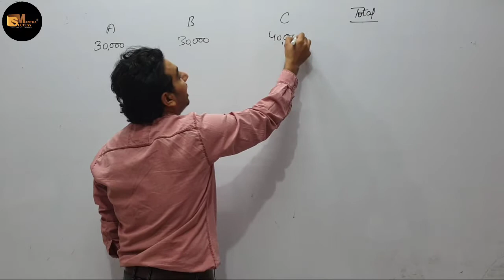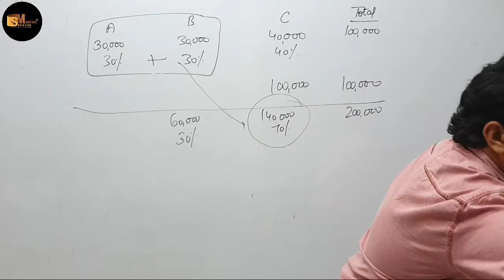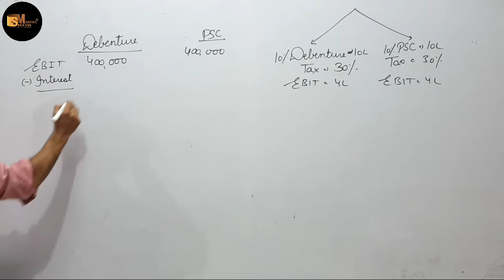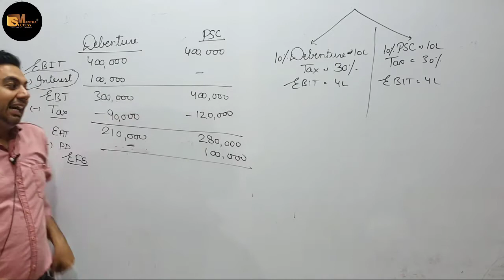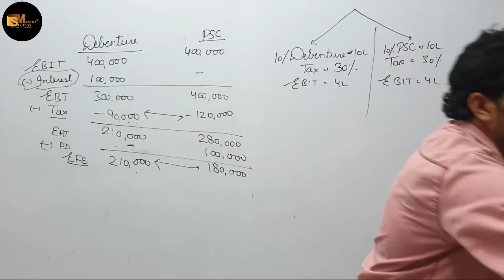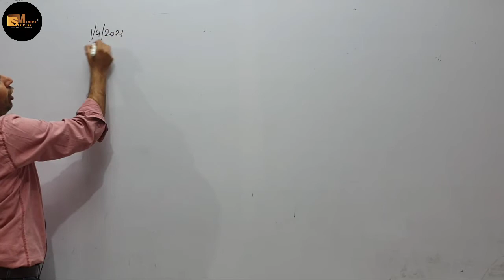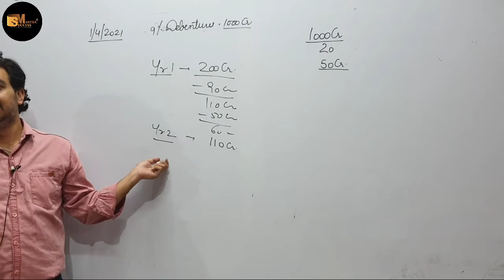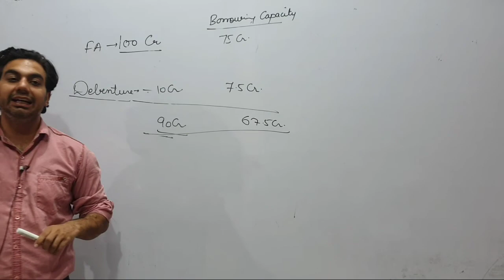DEBENTURES || CHAPTER-8 SOURCES OF BUSINESS FINANCE || CLASS-11 BUSINESS STUDIES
In this video you will learn the topic: DEBENTURES